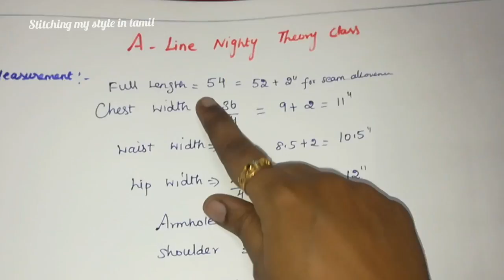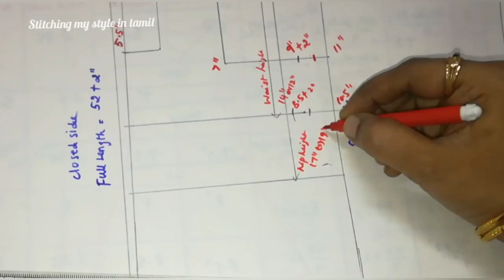Nighty drafting and theory class/online tailoring class 41 / nighty cutting in tamil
nighty theory class